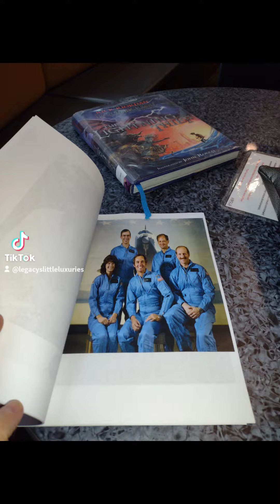School Wax Museum MacGregor School Bay City Michigan ( Sally K. Ride)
Every year the fifth grade class will create a project and research history and dress as their favorite legend. Miss Legacy spent a few weekends painting her project display. Using the local library and supplies from our craft room. Sally Ride Barbie doll, costume and book purchased on Amazon. Her speech was hard to hear but she did very well. 'At the tone please leave a message. beep. ' Sally Ride always teased her co workers saying this on the NASA radio. Dr Ride was the First American woman hired by Nasa
 and first in space.  Sally Ride was honored by Barak Obama with the medal of freedom. (Posthumus)
Good job Miss Legacy. 👍❤️